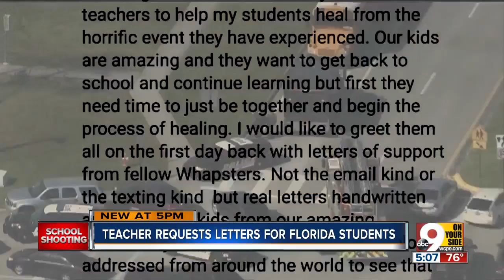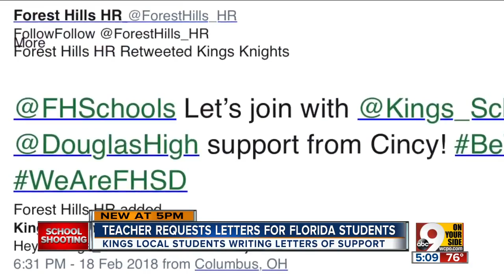Kids write cards, letters for Florida shooting victims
Our local schools, including Kings Mills Elementary, are sending their love and support to students at Marjory Stoneman Douglas High School in Parkland, Florida, where police said a former student opened fire last week.